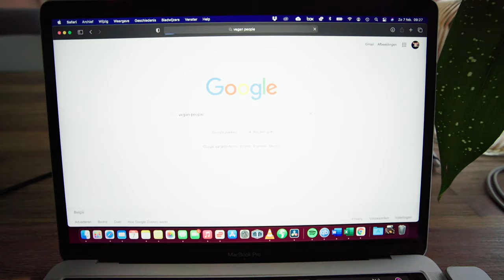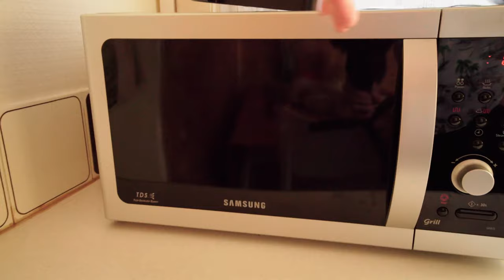VEGAN VOOR EEN WEEK! + GERECHTEN | BELGIAN VLOG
Breyten ging voor één week vegan!